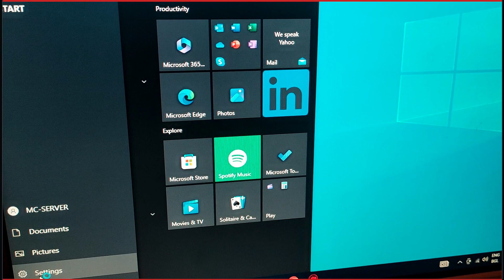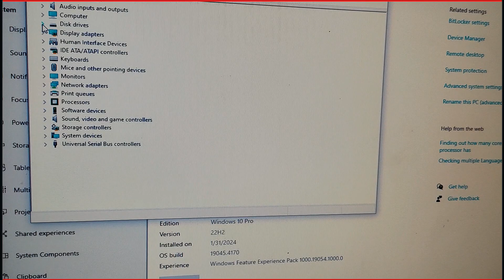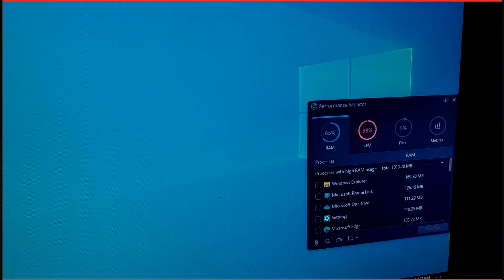HARDWARE TECH COMPUTER CONFIGURATION SOCKET 775 MB GA 945GM S2 CPU INTEL CORE 2 4300 RAM 4GB